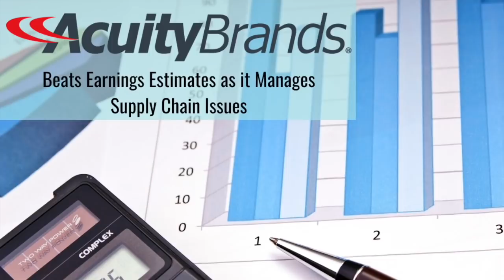Today in Lighting, 10 JAN 2022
Randy Reid discusses the new dates for Light + Building as well as the Acuity’s strong quarterly results.  IES issues Call for Speakers for SALC.  DL has an article on Seeing the Globe at Night.   Regional Manager openings at LiteLine and ElectricMirror. Stocks:  Acuity